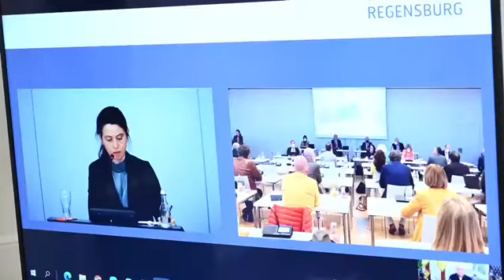Мэр Одессы Геннадий Труханов